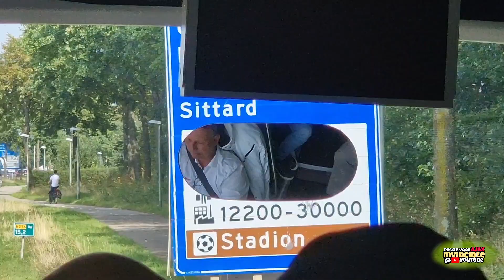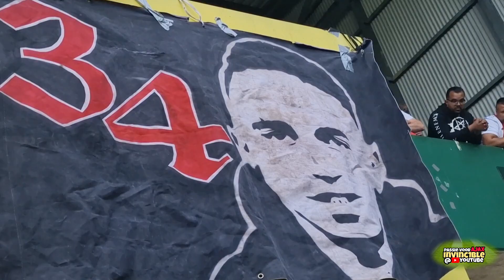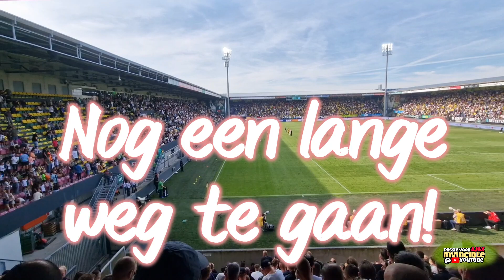Fortuna Sittard 0-0 AFC AJAX 3 september 2023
Een totaal niet op elkaar ingespeelde ploeg kon niet verder komen dan een punt in Sittard. Mooi om verscheidene spelers hun debuut te hebben zien maken, maar er ging gewoon veel mis nog.

Gelukkig mistte Fortuna hun penalty en hield Gorter ook nog een paar ballen er uit, anders had dit nog wel iets erger af kunnen lopen.

Feit is dat we nu al het kampioenschap in de koelkast moeten gaan zetten, want deze ploeg heeft zeker nog een wedstrijd of 10 nodig om een collectief te gaan vormen.

Even werd er ook gezongen vanuit het vak: "Koop er nog 1, koop er nog maar 2, koop er nog maar 3 etc" om vervolgens weer achter onze passie te gaan staan!

1 club, 1 stad, AJAX AMSTERDAM!